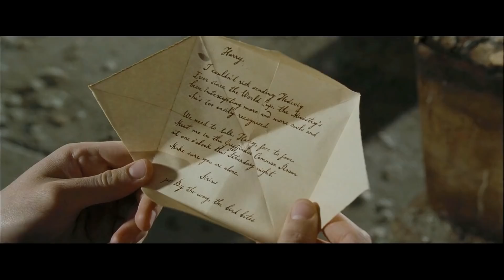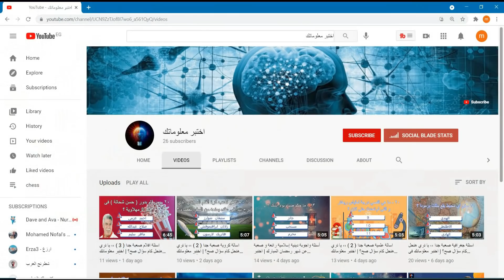دورة السحر الثلاثية 🏆 | ملخص فيلم - Harry Potter & The Goblet Of Fire 🧹 -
فيلم_فى_كبسولة ،، ملخص_فيلم هاري بوتر و كأس النار باسلوب كوميدي و ممتع ..

استمتع مع فيلم فى كبسولة و حلقة ملخص فيلم Harry_Potter باسلوب كوميدي و شيق و ممتع ..​
نرجو منكم تشجيع قناة فيلم_فى_كبسولة عبر الإشتراك في القناة والضغط على زر الإعجاب وتفعيل زر الجرس ليصلكم كل جديد
شكراً للمشاهدة ..